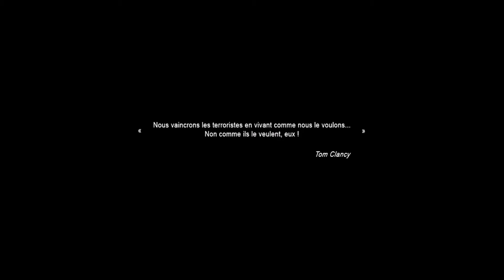Nourissage regius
Salut à tous, aujourd'hui voici une petite vidéo nourrissage des regius.
J'aimerais également montré mon énorme pensée pour les victimes et familles de victimes des attentats de bruxelles se 22 Mars 2016.

Bon visionnage !